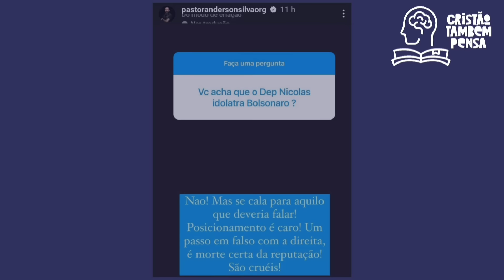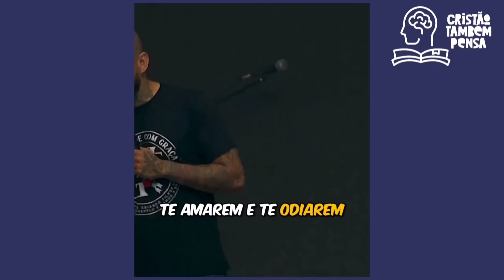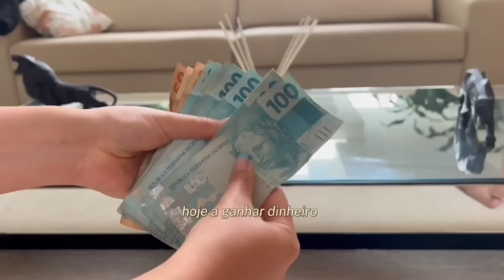Pr Anderson Silva critica Nikolas Ferreira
🌕Já nos acompanha em nossos instagram?